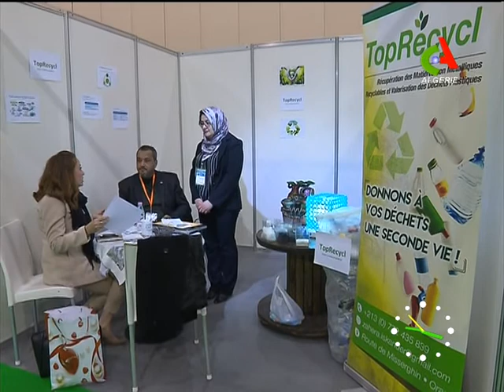Salon de recyclage et traitement des déchets: ouverture de la 2e édition à Oran